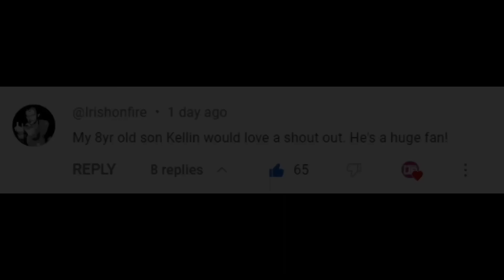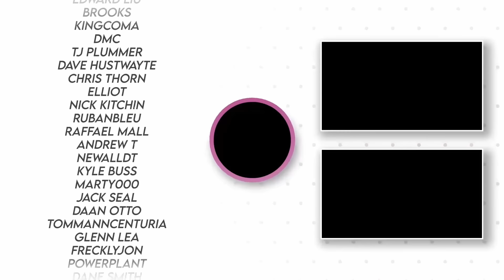BEST New Nintendo Switch Games | Any WORTH it!?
Here is a list of some of the best games that are about to release on the Nintendo Switch in the third week of April 2024. So what's coming? Let's find out..

00:00 - Upcoming this week...
00:39 - Frowntown
01:14 - Episode Sponsor
02:09 - HOUSE
02:43 - One Last Breath
03:12 - Hero's Hour
03:50 - Zookeeper
04:50 - Grounded
05:53 - Planet Of Lana
06:48 - A TAle Of Paper
07:59 - Trackline Express
08:51 - Corn Kidz 64
10:09 - Shoutout to a young fan!
10:51 - More SwitchUp?

Happy Gaming
Mark & Glen
SwitchUp